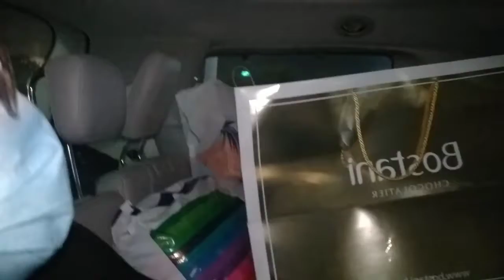TRAVEL VLOG ALHASA TO DAMMAM